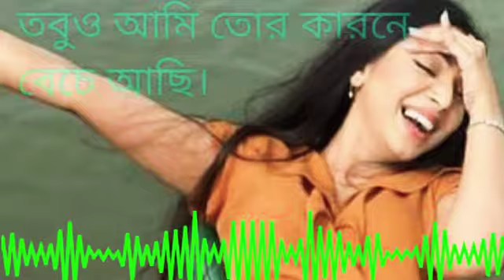tor karone beche aci। ভালোবাসা নিয়ে গেছে মৃত্যুর কাছাকাছি তবুও আমি তোর কারনে বেচে আছি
তবুও আমি তোর কারনে বেঁচে আছি,ভালোবাসা নিয়ে গেছে মৃত্যুর কাছাকাছি,তোর কারনে বেঁচে আছি,তোর কারণে বেঁচে আছি,চাইনা আমি সেই ভালবাসা,শাকিব খান,এস.আই টুটেলের নতুন গান,এস.আই টুটুলের সেরা গান,entertainment,music,new song,bangla full movie song,tor karone beche aci,neglected boyz,bangla romantic song,bangla old song